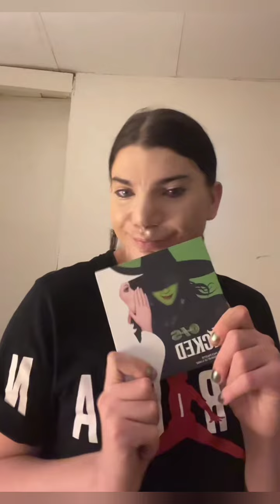GRWM with Elphaba